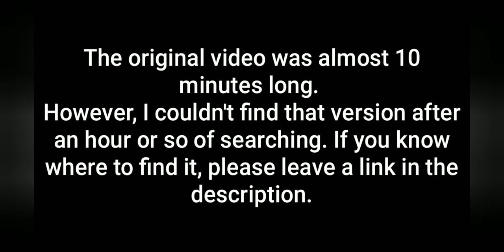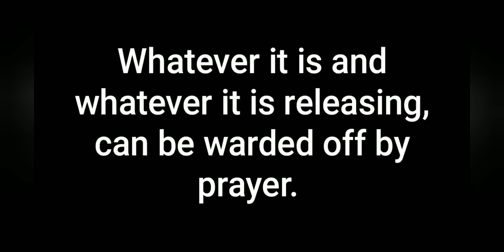What is this "object" releasing into the air?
A thoroughly vetted video demonstrates what I am experiencing